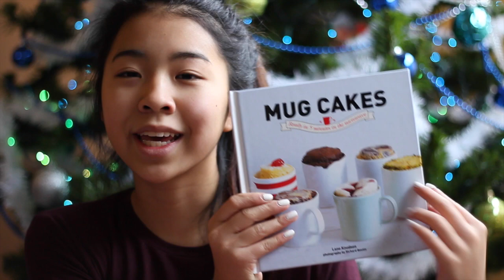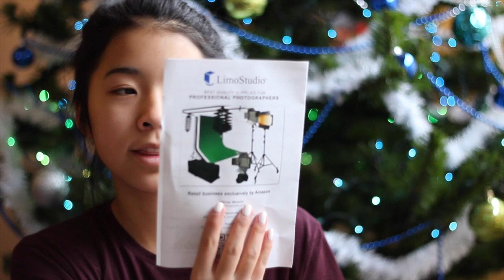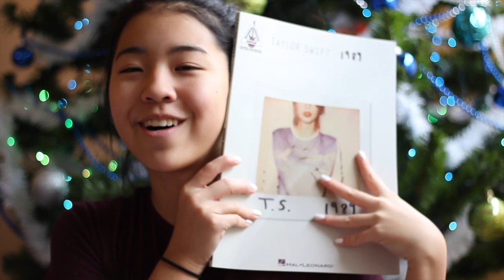WHAT I GOT FOR CHRISTMAS 2015 + Winter Break Haul || Melanie Locke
Merry christmas everyone! I hope you guys are all having an amazing christmas celebrating with friends and family! Just a reminder, some of these items i bought before christmas, not everything in this video was a gift.

FQA:
A: I am 14 years old, and a 8th grader in middle school.

Q: What camera and editing soft wear do you use?
A: I use the canon t3i with the canon 50mm f/1.8 lens. I use iMovie to edit all of my videos.